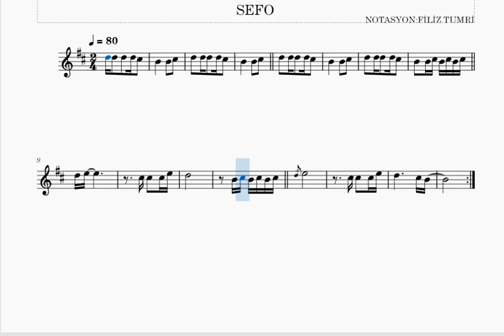TUTSAK- SEFO -KEMAN NOTALARI